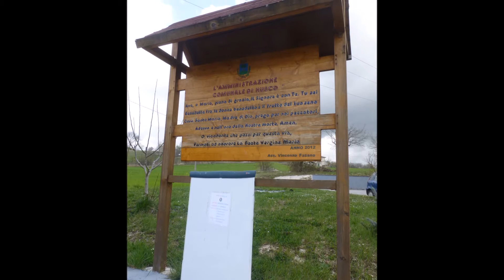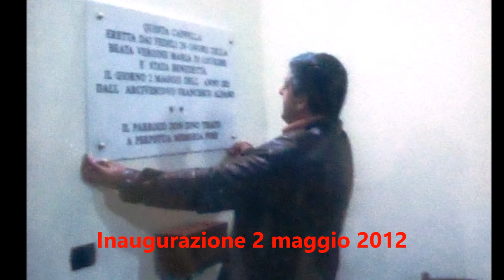NUSCO Pasqua 2015 - La Chiesetta lungo il fiume Ofanto